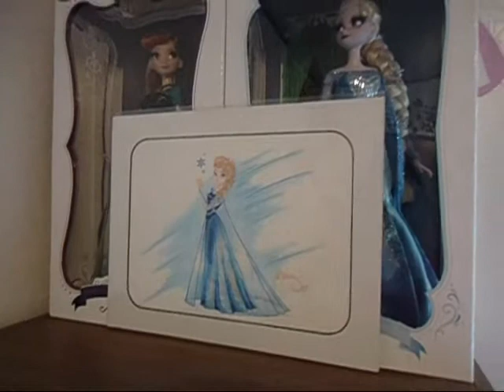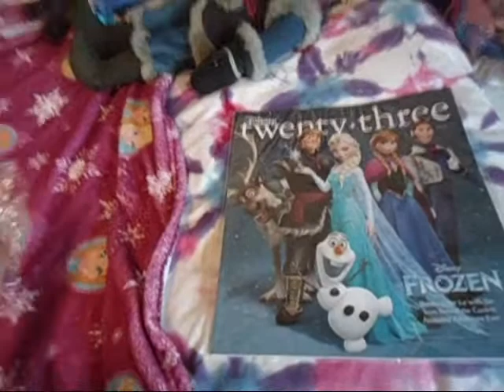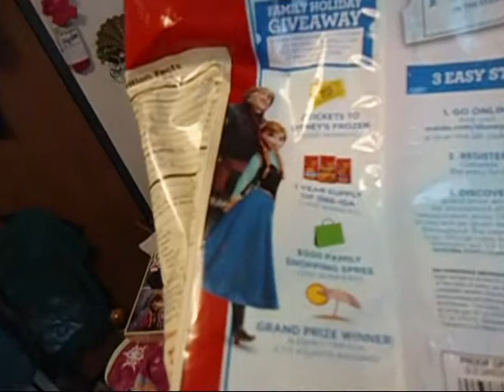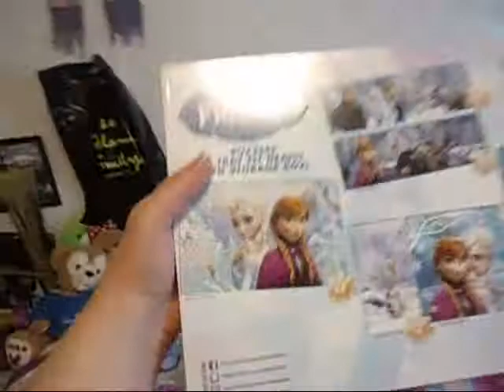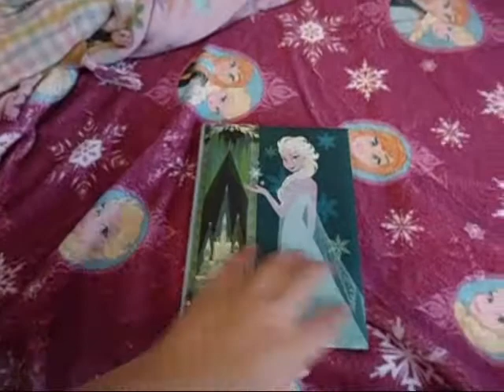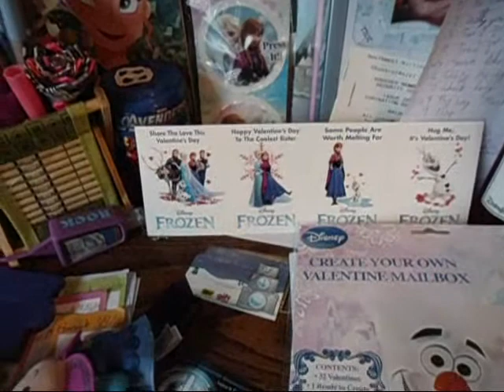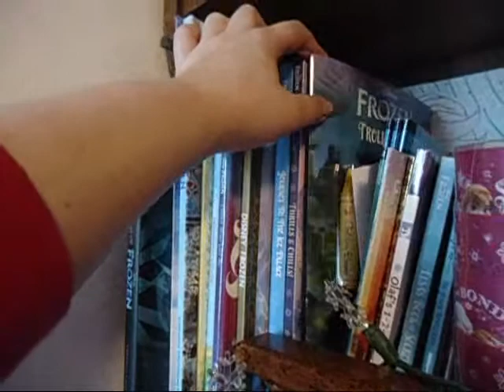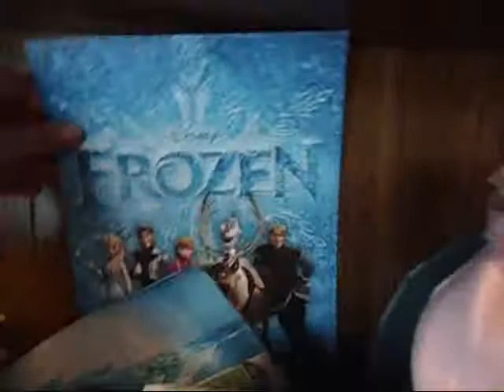My Frozen Merchandise, Part One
Originally, this was going to be one video, but YouTube told me the file was too big, so here's part one.

Part Two will be up later this evening, though.